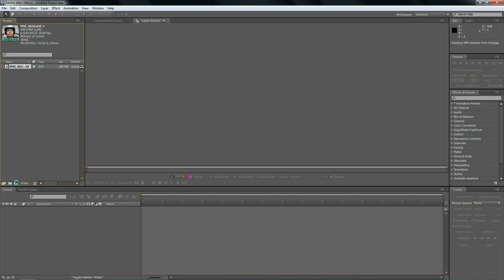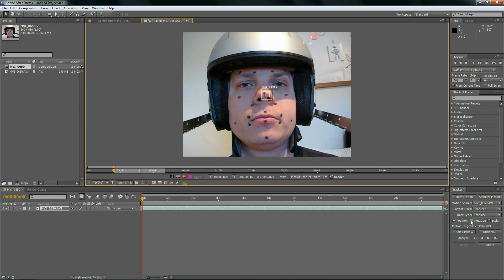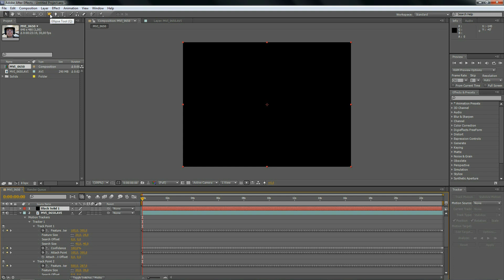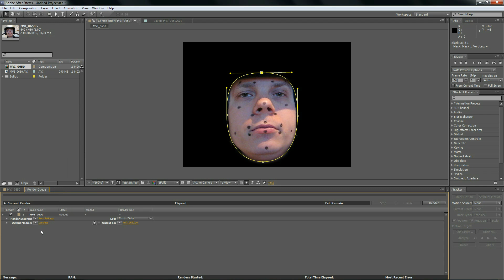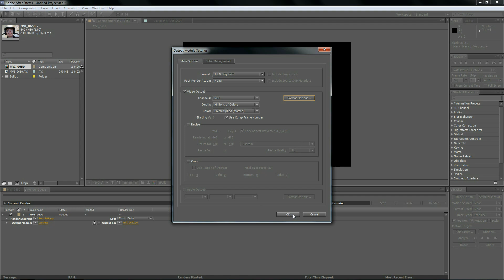Cheap Facial Motion Capture - Part 1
The tutorial covers how to use a regular digital camera in order to capture the motion of an actor's face. You will learn how to import and prepare your footage, how to extract the actor's motion and finally how to apply the motion to a 3D character.

Part 1 will show you how to import the footage to After Effects and stabilize the video in order to zero out any unwanted head movement.

You can download an example video from this URL to get started on your own project.